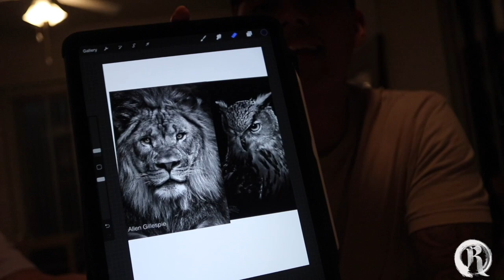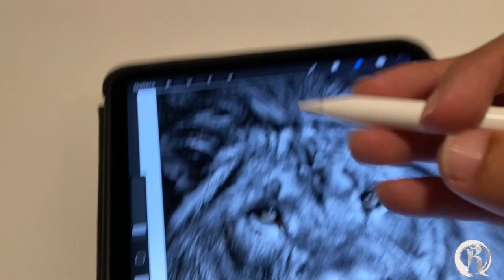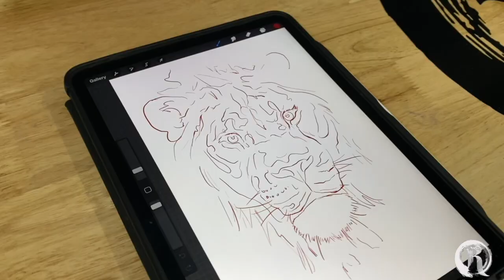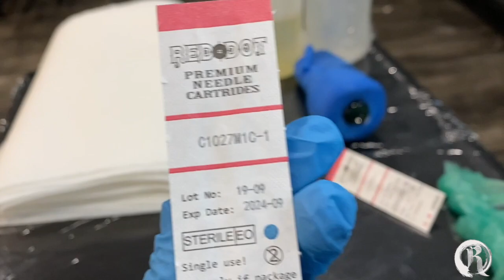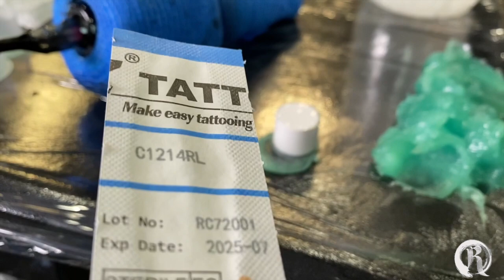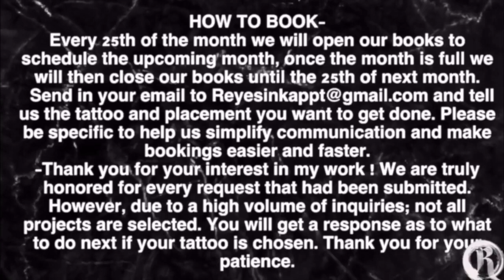OUTER SLEEVE COMPLETED IN ONE DAY/ tatuaje Manga hecha en un dia✖️ tattoo tutorial by mr.reyes_ink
Tattoo timelapse: tattoo tutorial with a lot of real time tattooing process from start to finish . i hope you find this video useful and you learn a new trick or maybe have a better understanding on how a tattoo is applied if you're new to the industry. thank you for watching and see you on the next video.🤘🏽

Phoenix Az🌵